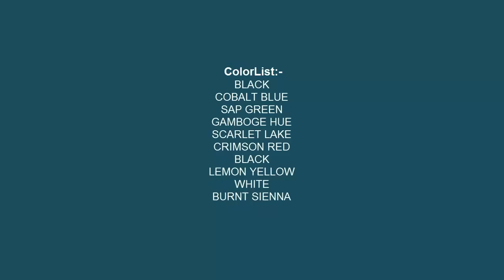Acrylic on Canvas | How to Paint Hibiscus Flower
Acrylic Painting on canvas. Watch step by step painting, how to use colors & detail color information on the video when it has been applied.

◙ Product Details:-
1. Acrylic Colors:-

2. Palette:-
9-inch By 7-inch White Acrylic Palette

3. Canvas:-

4. Brushes:-